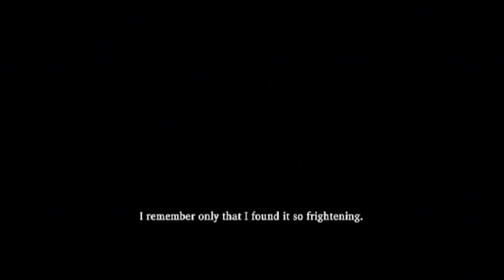Dragon Quest Swords: The Masked Queen and the Tower of Mirrors (Wii) Gameplay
Game: Dragon Quest Swords: The Masked Queen and the Tower of Mirrors
NA Release Date: February 19, 2008
Platforms: Wii
Developer: Genius Sonority
Publisher: Square Enix